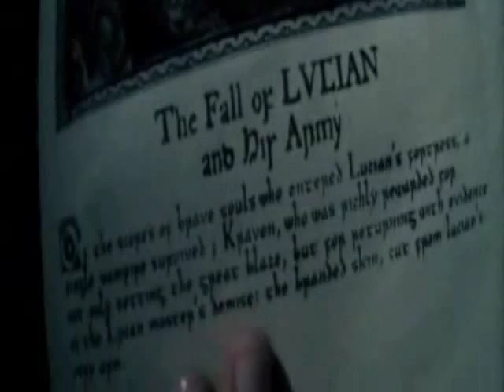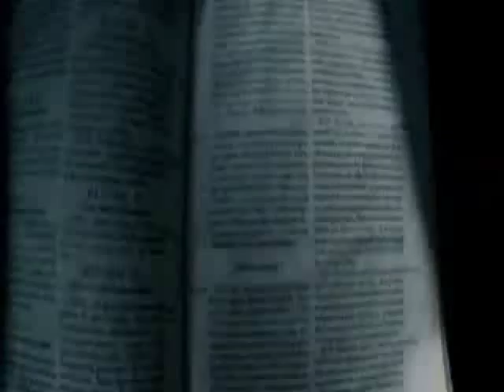FAITH AND THE MUSE -THROUGH THE PALE DOOR-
Some scenes from underworld movie with the song called "through the pale door", the name of the band is "Faith and the muse", this song is based in a poem of Edgar Allan Poe called "Haunted Palace", the lyric is amazing

I am not the owner of the audio or the scenes